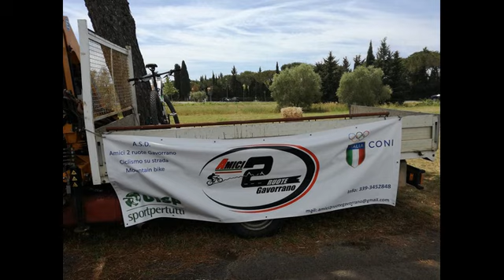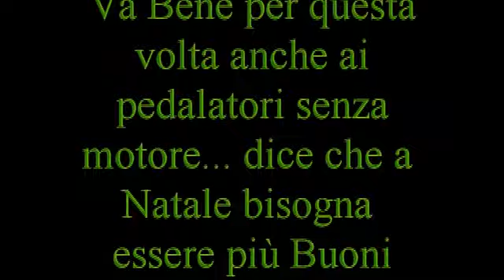buon natale 2017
il gruppo Amici 2 Ruote Gavorrano Augura Buone Feste a Tutti.. cogliendo l'occasione di mostrare l'accaduto nelle uscite di questo 2017 .